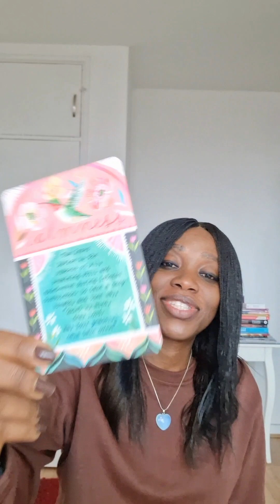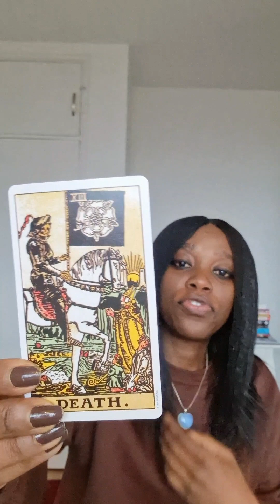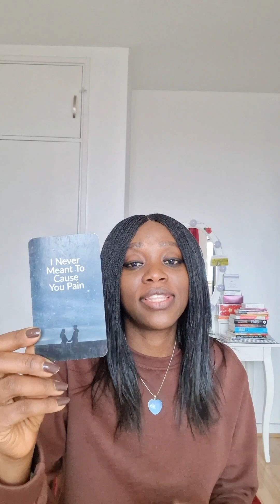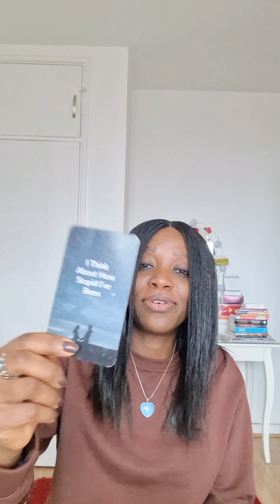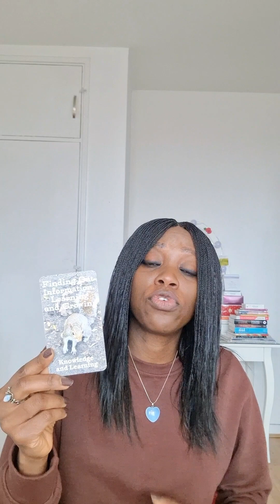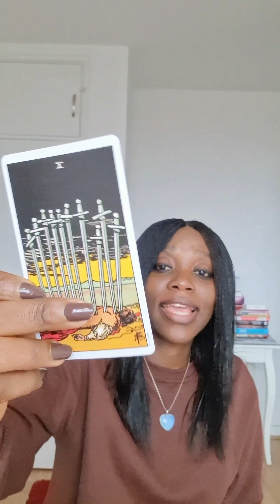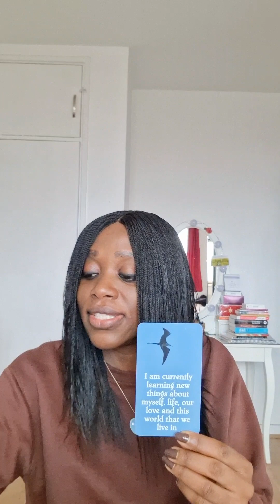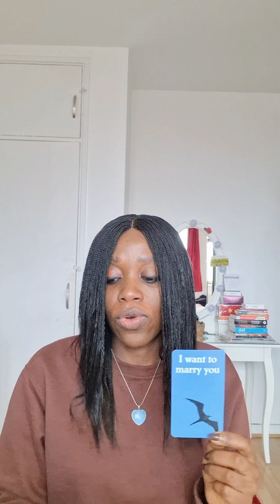TWIN FLAMES: What's affecting DM? Is DM waking up spiritually?💥Divine Structure Q&As💥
Answering questions about your journey.

Cards Used
Divine Structure for Twin Flame Readings - Liz Harrison
Rider Waite Tarot  - A E Waite
Messages Through Music Intuitive Oracle for Twin Flames  - Liz Harrison
Divine Masculine 101 - Liz Harrison
Power in Nature Twin Flame Oracle  - Sandra Cole
Messages from DM to DF  - Enchanting Empress of Light Oracle and Tarot
DM the Love and the Progress - Sandra Cole

SERVICES:
To get any of my decks